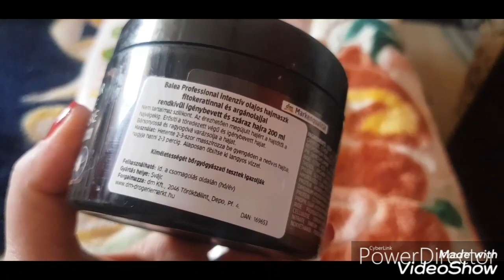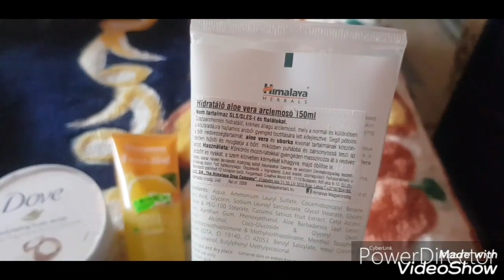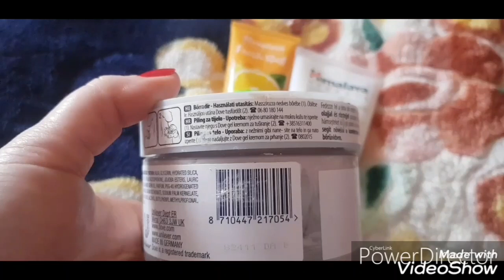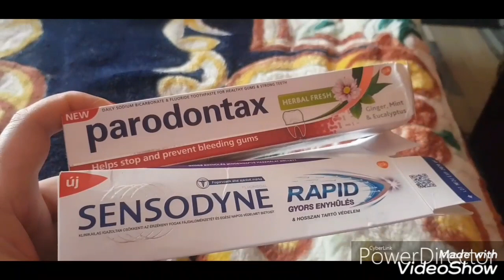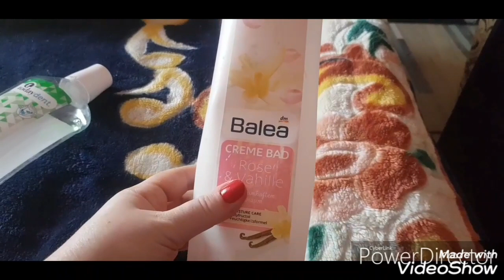Elfogytak beauty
Megtelt a piros szatyor ismét.